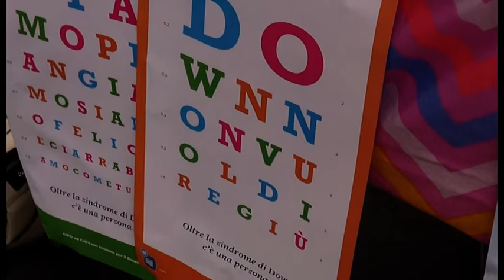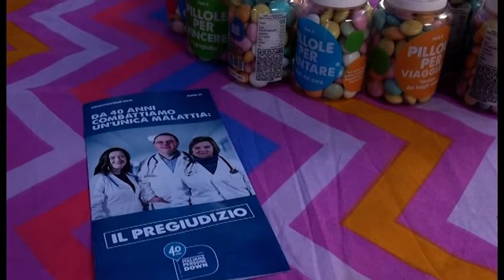Down Tour, la tappa aretina del camper dell'inclusione